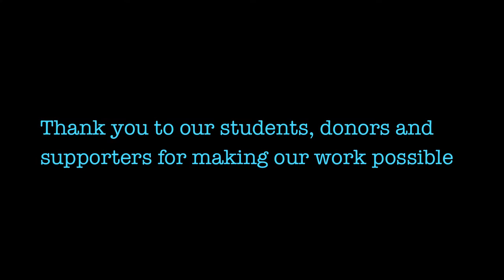BWRC Introduction - Vision, mission and activities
Here finally the official introduction of the Belize Wildlife & Referral Clinic. We registered as a non-profit organisation in Belize in December 2011 and we could not have succeeded without the support of many. But since many people do not know we exist and what services we offer to benefit Belizean wildlife and people, we wanted to introduce our mission, vision and what is is we do and share some patients images and stories with this video. Thank you Daniel Velasquez for another excellent video and Tammy M Tate for excellent narration!